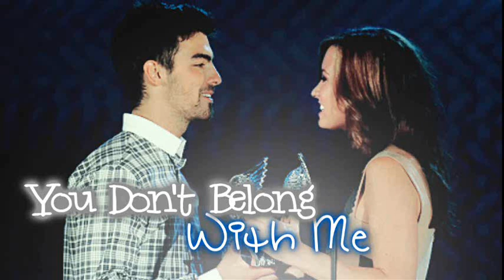You Don't Belong With Me // 17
17

Demi was crying her heads out in the benches outside the school.

Joe: *sits on the bench she's sitting at, he didn't noticed it was her* Life is so ugh... I can't even think a word to explain it

Demi: *recognizes his voice. She looked up and stared at him*

Joe: *He was surprised that the girl beside her looked up. His eyes met hers. Dark circles were visible and the redness of her eyes just added to her depressed look* Demi

Demi: *Her ears longed for the sound of his voice, especially when it's calling for her name* Hey *wipes her tears away*

Joe: What happened?

Demi: *acts dumb* What do you mean by 'What happened?'

Joe: I know something's wrong. Tell me. Don't act dumb

Demi: Nothing's wrong *She tried to smile, but instead of a grin, tears flowed down her cheeks again* Shit these stupid tears won't stop

Joe: *He felt like hugging and comforting her* Tell me what's wrong *wipes away the tears with his thumb*

Demi: I told you nothing's wrong

Joe: Ok. I don't even know why I am talking to you in the first place *gets up and is about to leave*

Demi: *says in a low voice* I got kicked off the cheerleading squad

Joe: *sits back beside her* Didn't you tell me that you wanted to quit it?

Demi: Yeah but that was when I was with you. I don't have any pastimes; do you think I still go that bar?

Joe: *looked taken aback* I'm sorry

Demi: I don't need your sympathy

[Hallway]

Selena: Joe!

Joe: What?

Selena: Where's Demi?

Joe: Why are you asking me?

Selena: I saw you talking to her a while ago

Joe: Well I don't know

Selena: She's been so depressed lately

Joe: I noticed. It must be hard for her to get kicked off the squad

Selena: Who told you she was kicked out? She quitted like a week ago

Joe: What? But that's what she told me

Selena: And you believed her. She wasn't even talking straight anymore. I really feel bad for her. She got an F today with Mr. Krucky. It was a huge part on her grade

Joe: You mean she got an F on her art project?

Selena: Yeah the film thing I guess

Joe: (My eyes widen in shock. She took an F in exchange for my embarrassment? Someone in her class told me that it was a huge part on her grade. I need to find her immediately) I have to go. I'll see you around *starts his search for Demi*